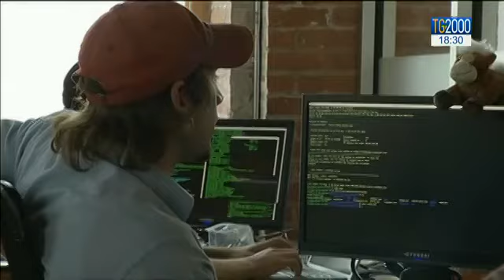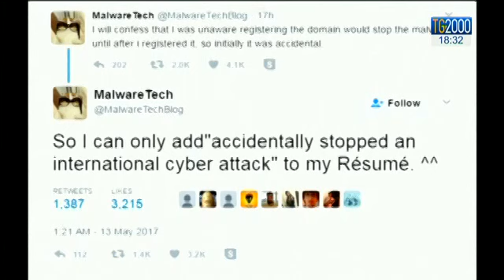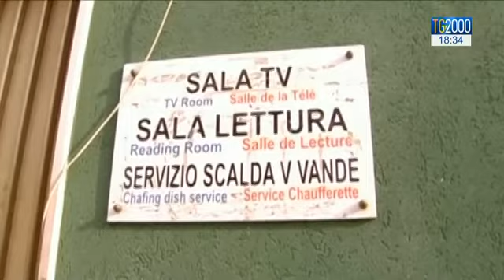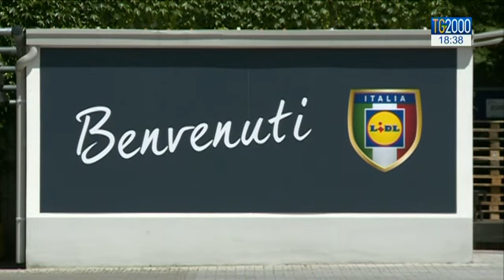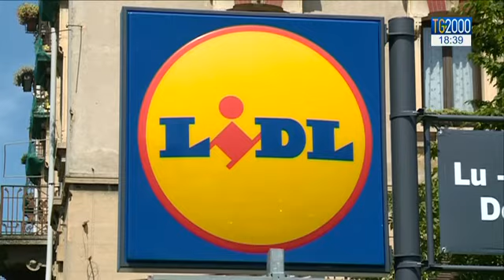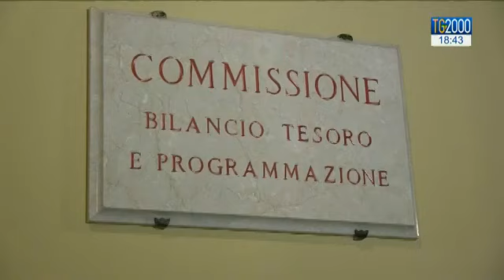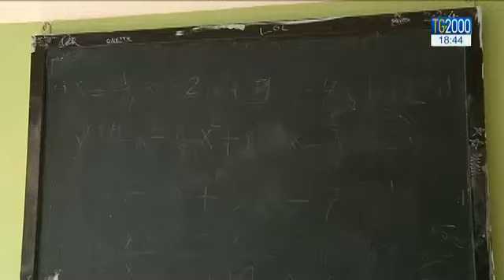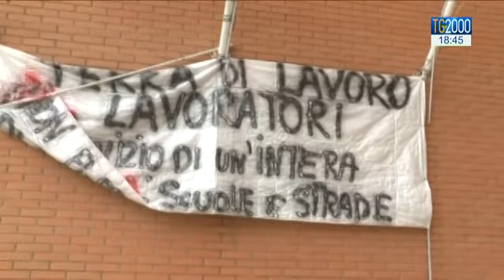Tg2000 del 15 maggio 2017 - Edizione 18:30